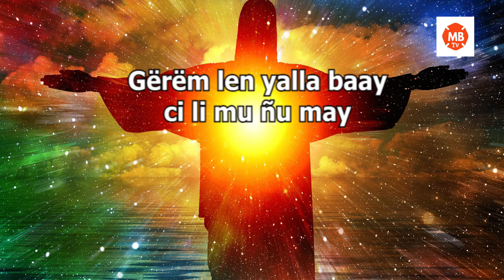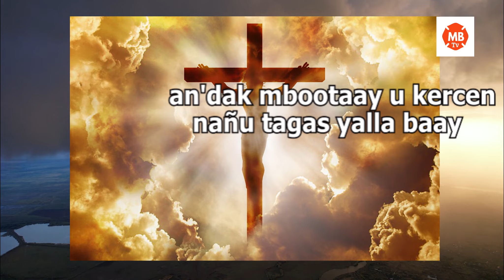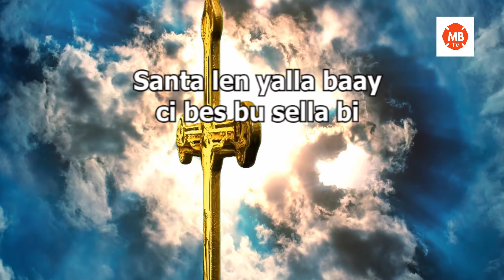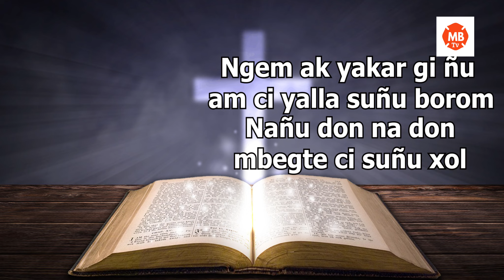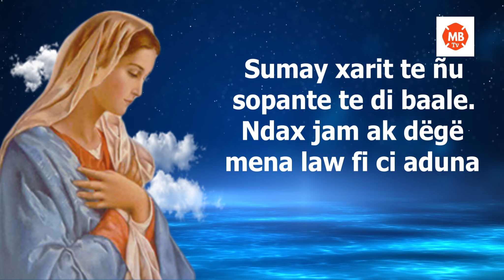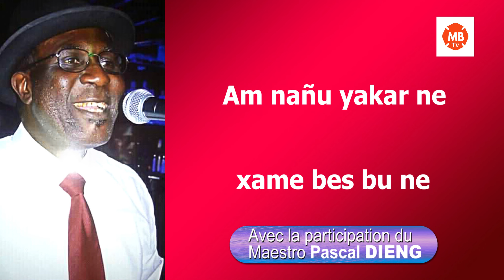CHANT CHORAL.NAÑU SANTA KRISTA. Chorale JESUS OUVRIER DE MBORO.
Action de grâce. Rendons gloire au Seigneur pour toutes ses merveilles.
Très beau chant exécuté par la chorale JESUS OUVRIER DE MBORO.

REGARDEZ TOUTES LES AUTRES VIDEOS
CHANTS CHORALES